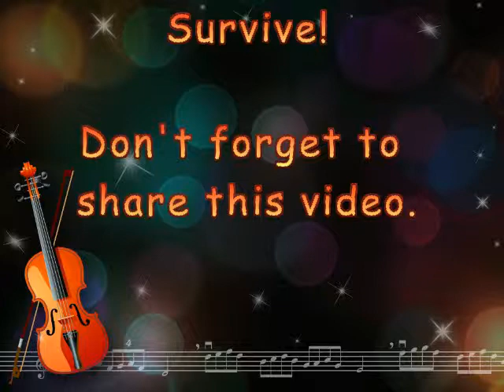Global Warming a la Darwin 120bpm RetroDan@GMail (Kraftwerk, Pink Floyd, Daft Punk, Daniel J Dorey)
Global warming may kill us off, but nature will survive.
BRAIN TRAINING: Specifically designed to exercise your mind to make you smarter.
INFLUENCES: Kraftwerk, Pink Floyd, Electric Light Orchestra (E.L.O. ELO), Disco, Giorgio Moroder, Daft Punk, Techno, House, Mr. Scruff. Please Share.